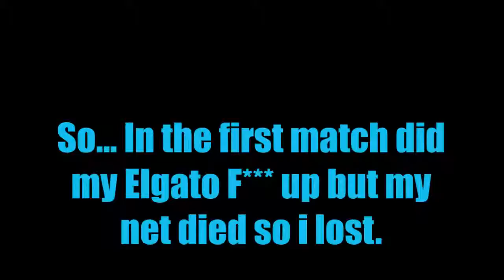FIFA 15 | Challenge Seasons 1# Reverse Team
FIFA 15 yeah thats what i play. Season FIFA. FIFA 15 Challenge Seasons 1# Reverse Team. This is a new series about FIFA 15. In FIFA 15 is there something called Online Seasons and thats what i play But with a twist, cause in every video will i also do a challenge in one of the matches.

Reverse Team Challenge is just this: GK as Striker: Striker as GK: Mid as Def: Def as Mid.